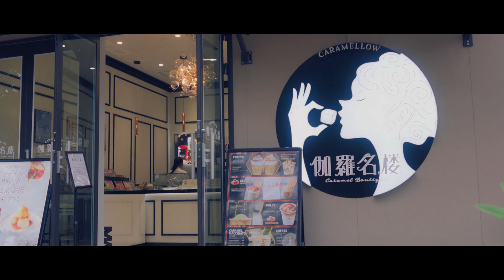hideさん A MOMENT IN THE PARK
鶴舞公園を題材した映像を作ってみました。初めて行きましたが、いろんなシチュエーションで撮れるのでバリエーションが増えます。
ロケ地：愛知県名古屋市鶴舞公園